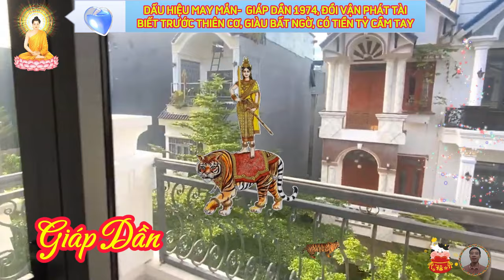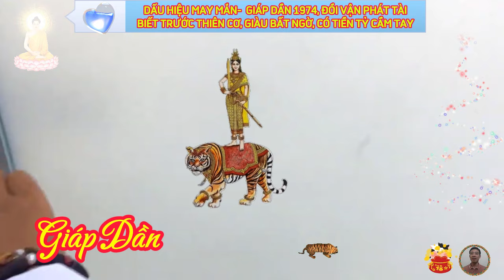🔴Chấn động, Tuổi GIÁP DẦN 1974, Từ Nay Tới Tết, Tránh Họa Đắc Lộc, Đón Tết Cực Giàu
tử vi tháng 10 âm 2023.
 tử vi tháng 10 năm 2023 âm lịch, càng chủ động càng dễ gặp may, sự chủ động sẽ mang tới nhiều may mắn cho người tuổi giáp dần.
tử vi tháng 11 âm 2023.
tử vi tháng 11 năm 2023 âm lịch, hung cát đan xen, chớ nên lơ là, tháng 11 năm 2023 âm lịch, là một khoảng thời gian hung cát đan xen, đối với người tuổi giáp dần, bạn có thể đạt được những thành công, khiến nhiều người ngưỡng mộ, nhưng cũng có thể gặp họa thị phi, tranh chấp, nếu không quyết tâm cố gắng, hoặc không có cách cư xử phù hợp.
 tử vi tháng 12 âm lịch năm 2023.
 tử vi tháng 12 năm 2023 âm lịch, tiền bạc khá, nhưng tình cảm phạm đào hoa.
 tử vi sự nghiệp. theo tử vi 2023 trong tháng 12 âm, áp lực công việc của những người tuổi giáp dần khá lớn, điều này chi phối hầu như toàn bộ cuộc sống của bạn, có điều tuổi giáp dần linh hoạt và nhạy bén về thời cuộc, vì thế dễ dàng xử lý và hoàn thành mọi công việc được giao đúng tiến độ, thu về không ít thành quả tốt lành.